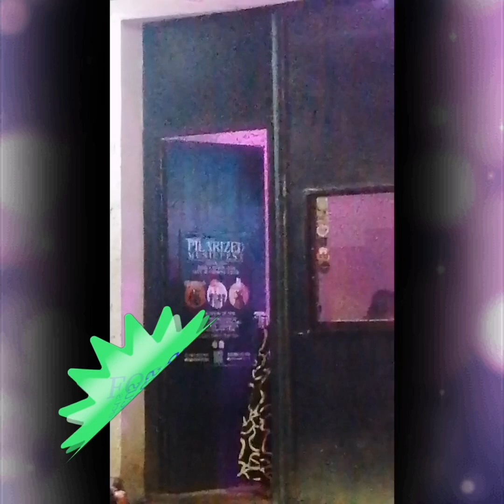SHARMAINE SHANNE BIRTHDAY,‼️🥰, ♨️SEPTEMBER,3, 2024‼️🥰